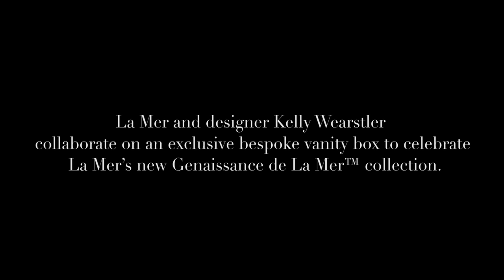Kelly Wearstler x La Mer | A Collaboration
La Mer is proud to partner with minimalist designer with maximum range, Kelly Wearstler. Discover her latest crystal-capped objet d’art—a black lacquer and bronze vanity box inspired by our newest phenomenon, Genaissance de la Mer.

From the divine discovery comes a new serum essence to transcend time. This age-transcending skin serum essence was inspired when a scientist at the Max Huber Research Labs discovered crystals forming in a beaker of Miracle Broth™. Extraordinarily pure, the Crystal Miracle Broth is slow-crafted in extremely small batches to reach its ultimate potency. This advanced broth infuses skin with the life-generating energies of the sea, helping it visibly renew from within. In moments, genesis begins.

Day after day, skin is infused with a new look of life. Rejuvenation of the skin becomes reality.

The story of La Mer is one of hope, healing and one man's deep respect for the power of the living sea.

Or live chat online with a La Mer Expert